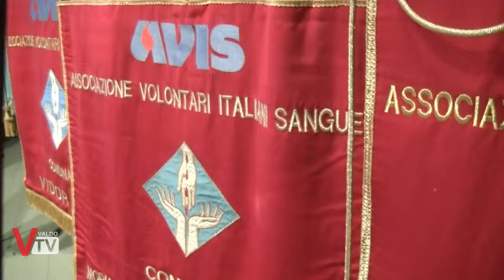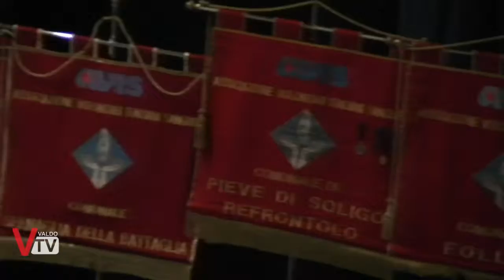60a Assemblea Provinciale AVIS Treviso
SI è tenuta la 60a Assemblea Provinciale AVIS Treviso a Pieve di Soligo presso il cinema Careni; abbiamo intervistato e documentato questo importante evento.